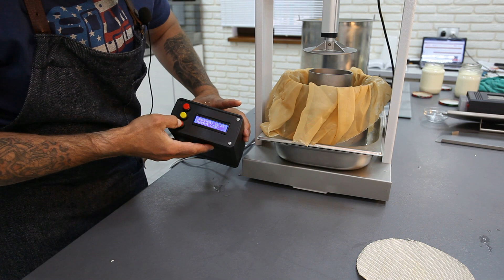Сыр Кубань в домашних условиях Рецепт приготовления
Сыр Кубань
Ингредиеты:
Молоко коровье  - 20 л.
Мезофильная газообразующая закваска – ½  ч.л.
Мезофильная закваска - ¼  ч.л.
Фермент молокосвертывающий в любой форме – норма внесения согласно рекомендациям производителя
Хлорид кальция, 10% раствор  - 60 мл.
Аннато натуральный краситель – 6-8 капель (опционально)
Соль очищенная не йодированная – 2 ст.л. (в зерно)
Вода кипяченая  – 2 л. (температура 38 градусов)
Соляной раствор 20%  - для засолки
Покрытие для сыра Paracoat, или любое другое покрытие